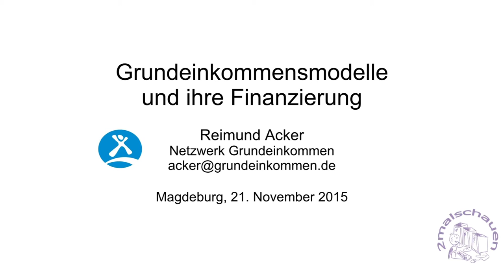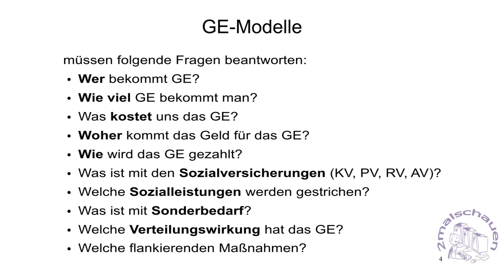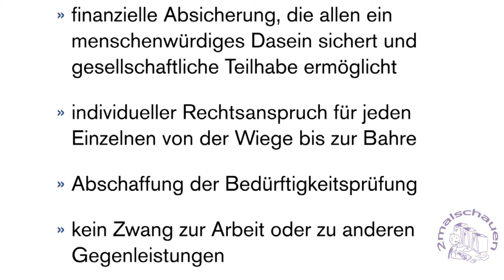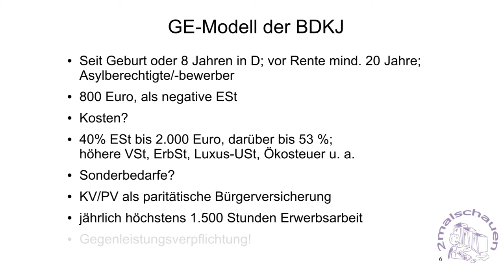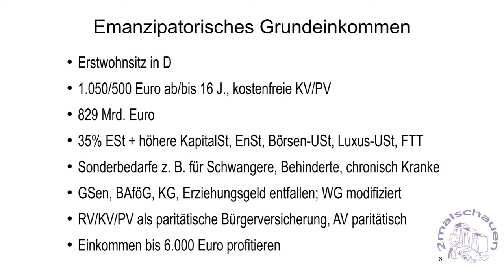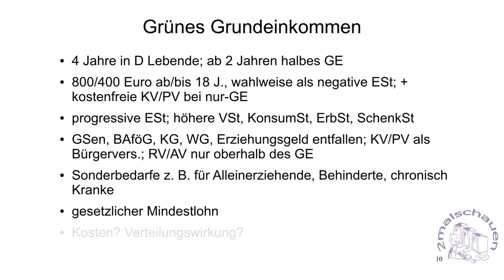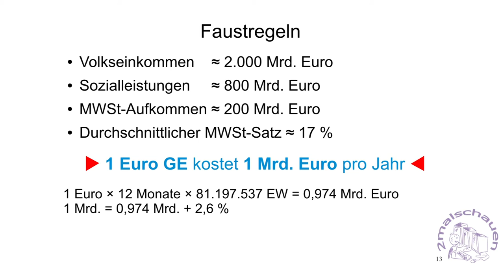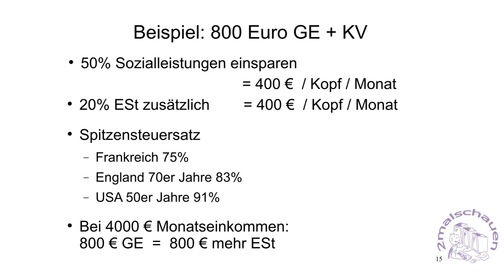Finanzierung des Grundeinkommens und verschiedene Finanzierungsmodelle - Reimund Acker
Freut Euch auf einen einfachen Modellbaukasten (19:35), um Eure Wunschfinanzierung relativ einfach und schnell zu beschreiben und grob durchzurechnen.
Achtung Fehler bei 22:12 : jeder Prozentpunkt Erbschaftssteuer finanziert 3 Euro GE pro Kopf und Monat, nicht 25 Euro
Vorher werden noch folgende Finanzierungsmodelle beschrieben

Reimund Acker ist Mitglied im Netzwerk Grundeinkommen.

Kritiker dürfen selbstverständlich ihre Bedenken kundtun

Ein Leipziger hat außerdem einen BGE-Rechner erstellt:
Hier wird allerdings eher ein Finanzierungsmodell berechnet, was vom Netzwerk Grundeinkommen kritisch gesehen wird - hat also nichts mit dem im Video gesagten zu tun
Vielleicht könnt ihr ja mal Rückmeldung geben, ob sich dieser mit den Ausführungen vom Reimund deckt.

Hier erscheinen Ergänzungen und Aktualisierungen:
1. Das Sozialbudget (die Summe aller Sozialleistungen pro Jahr) lag 2014 bei 850 Mrd. Euro pro Jahr, also im Schnitt ca. 850 Euro pro Kopf und Monat.
2. Das Volkseinkommen entspricht nicht dem zu versteuernden Einkommen. Der heutige steuerfreie Grundbetrag wird jedoch durch das steuerfreie Grundeinkommen ersetzt. Werbungskosten von Nichtselbständigen könnten wie bei Selbständigen behandelt werden, indem die darauf entfallenden Steuern vom Arbeitgeber statt vom Finanzamt erstattet werden. Wo dies nicht möglich ist, könnten die dadurch der Einkommensteuer entgangene Einnahmen durch andere Steuerarten kompensiert werden; jedenfalls ist so für die Zwecke dieses Vortrags die Gleichsetzung von Volkseinkommen mit dessen zu versteuerndem Anteil vertretbar.